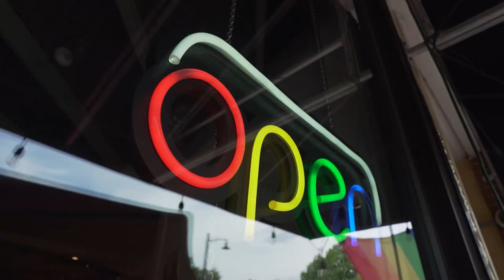Flagship City Food Hall promotional video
The Erie Downtown Development Corp. is using this video to promote the Flagship City Food Hall, which it hopes to open in early 2021 along North Park Row.